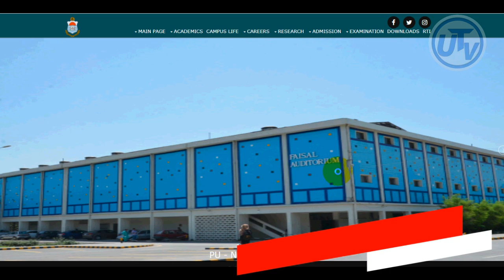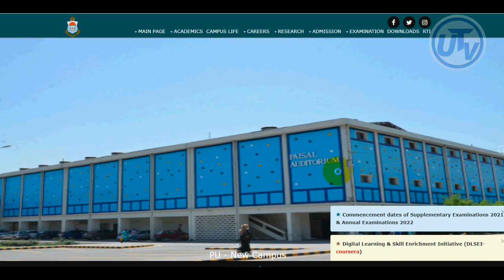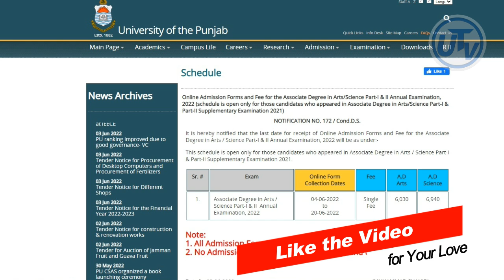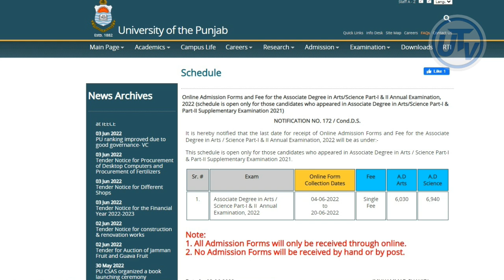Good News for BA BSc ADA ADS Supplementary Students 2021 Exams | Punjab University Exams 2022